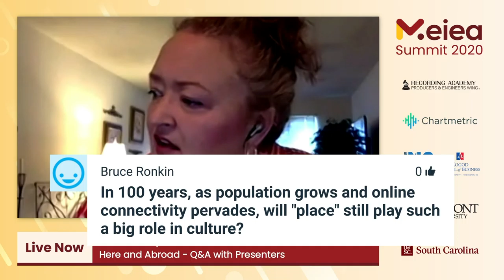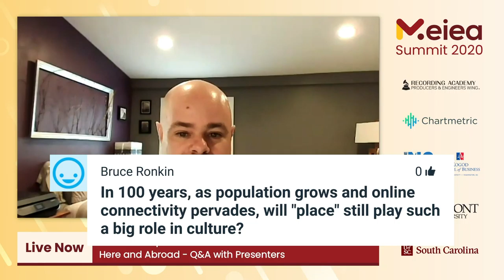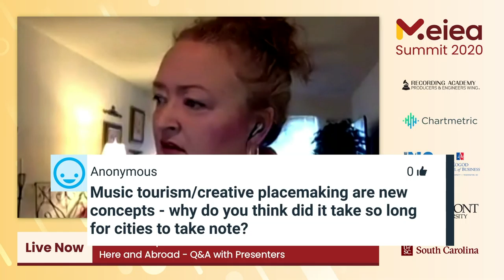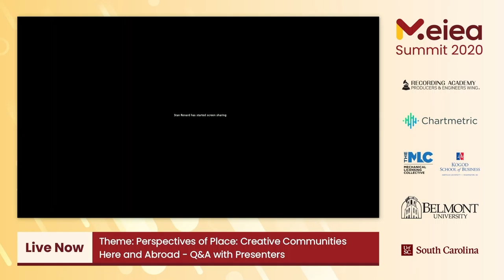Q&A: Perspectives of Place (MEIEA Summit 2020)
PRESENTERS:
Christopher Reali,
Ramapo College of New Jersey, Assistant Professor of Music

Storm Gloor,
University of Colorado Denver, Associate Professor, Music & Entertainment Industry Studies

Stan Renard
University of Texas at San Antonio, Assistant Professor and Coordinator of the Music Marketing Program

Kai-Yaneeke Tapper
University of the West Indies, Mona, MPhil Cultural Studies Graduate Student & Adjunct Tutor

MODERATORS:
Kelly Garner
Union University, Associate Professor of Commercial Voice and Music Technology

Stacy Merida
American University, Professorial Lecturer